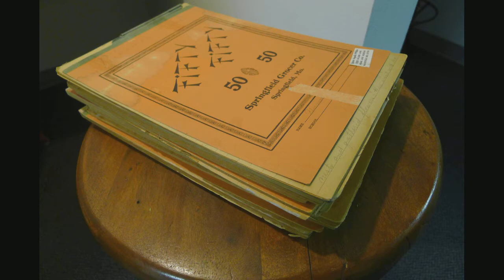Autobiography and Memoir (Part One)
Pamela Smith Hill explains the differences between biography, autobiography, and memoir, and applies those concepts to Laura Ingalls Wilder’s work.

This video is part of Missouri State University's massive online collection. Want more Wilder? Sign up for our next course now, starting April 6, 2015